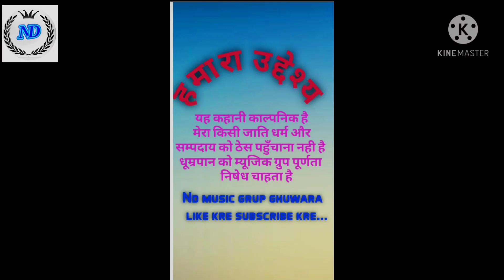लॉकडाउन को ब्याव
कलाकार
1 नरोत्तम खरे
2 श्यामलाल साहू
3 रामगोपाल सेन
4 अभी जैन
5 अनिल सोनी